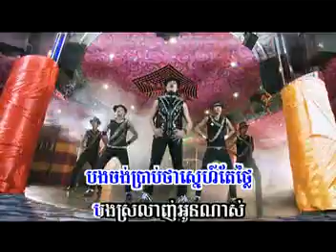ដល់ក្រុងលង់សេ្នហ៍ by LyNo